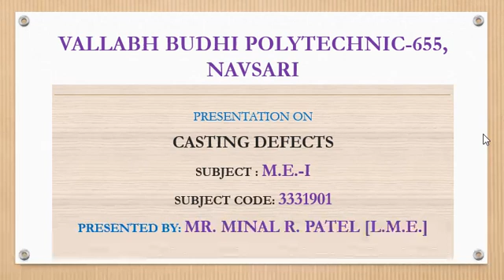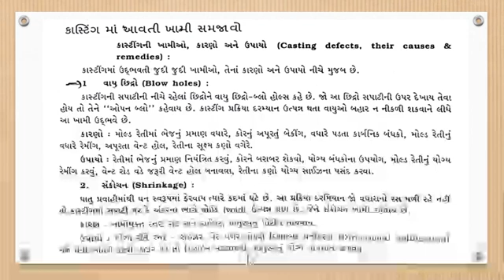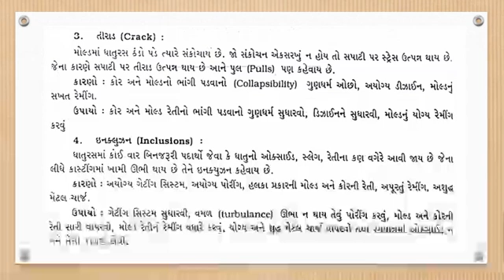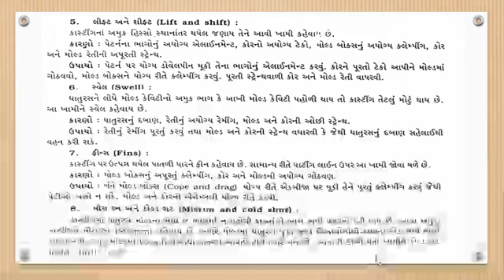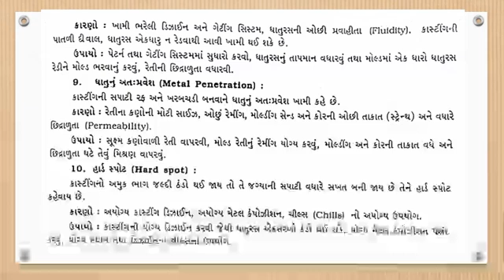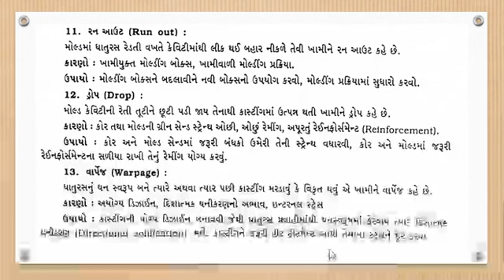11 CASTING DEFECTS compressed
MINAL PATEL